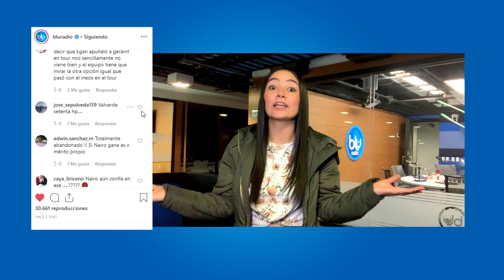La Deportuber: ¿Hay vida después de Messi en la Selección Argentina?